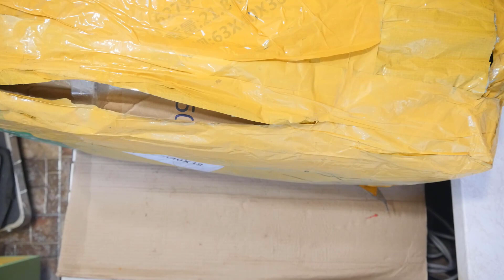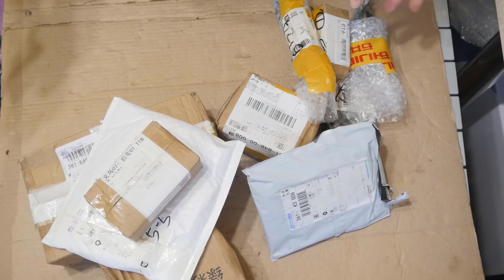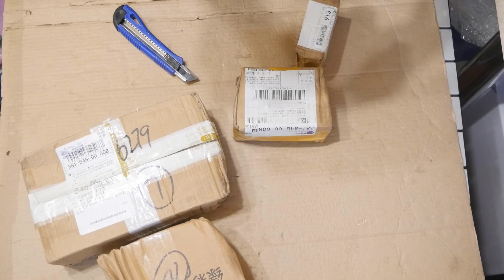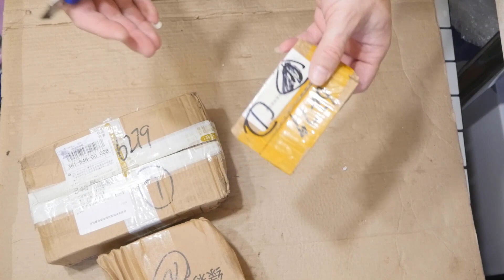🚚 Приехала посылка из Китая 47 кг.